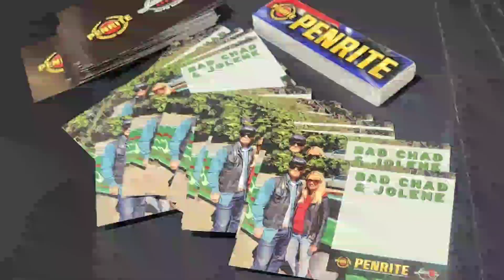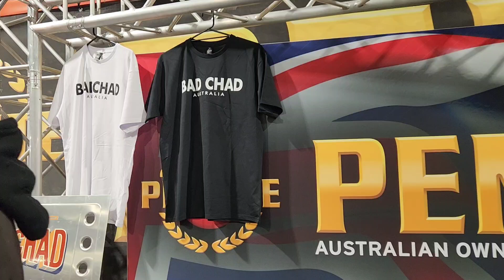Rusty Gold Special: 147 Bad Chad Australia Part 2.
We Met Bad Chad and Jolene at Lane 88 Car Show Melbourne Australia 13 September 2024.